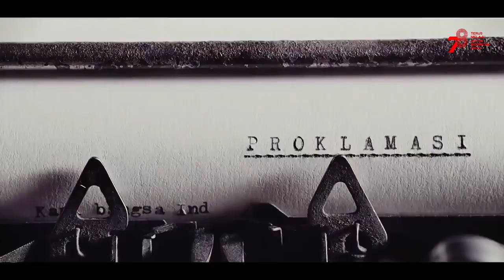DIRGAHAYU REPUBLIK INDONESIA KE-78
TERUS MELAJU UNTUK INDONESIA MAJU